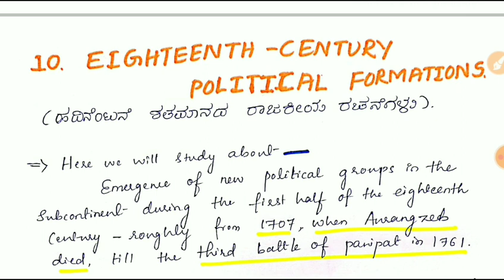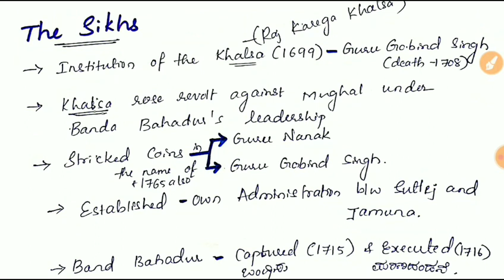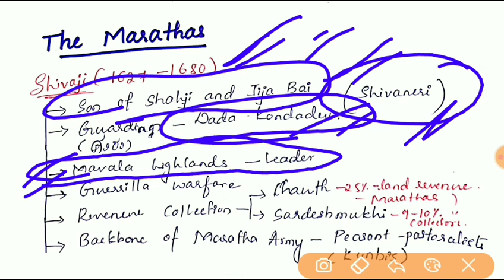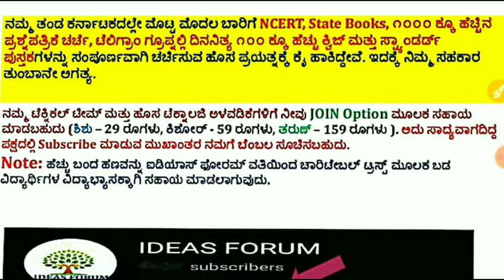NCERT History in Kannada|Class 7:C-10 Eighteenth century political formations(P-2) by Shweta Babali.